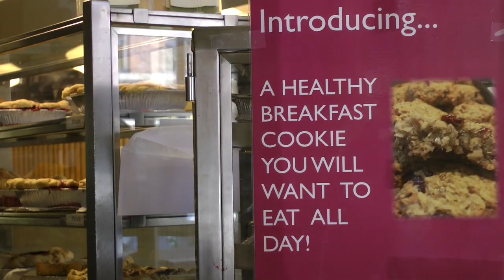Winter Carnival Highlights: Human Dog Sled Race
The D brings you highlights of that frozen beacon of athletic competition, the annual Human Dog Sled Race.